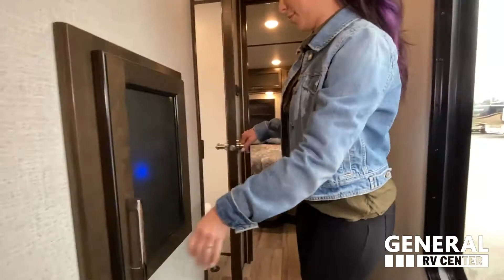Dutchmen-Voltage 5th Toy-4145 - RV Tour presented by General RV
Dutchmen Voltage toy hauler V4145 highlights:

 Twin Bed Loft
 Two Sofas
 U-Shape Counter
 Outside Kitchen
 Exterior Entertainment

 With two slides in the separate main living and kitchen area, you will have plenty of space to relax on the two sofas while watching the big game on the 50" TV with fireplace below. The chef will love the U-shaped kitchen layout which also allows them to visit with everyone before taking a ride on the toys. The kids may decide to hang out in the 13' garage on the sofas or someone might like to take a nap on the Happi-jack bunk or the loft bed above. You will enjoy the outdoor living spaces under the two power awnings along the dual entry side, and the rear patio system offers a manual awning. Sleeping space can be found throughout including on a king bed in the master bedroom. What are you waiting for, start your adventure today!

 Not all toy haulers are created equal! The Voltage fifth wheel toy hauler by Dutchmen RV offers luxury living and a separate toy box giving you the ultimate experience every time! The interior offers hardwood cabinet doors, upgraded Beauflor linoleum, a heated and massaging residential sofa, and a stainless steel farmers sink in the kitchen The garage includes Tuff Ply flooring, 2,500 lb. tie downs secured to the frame, a 12" diamond plate along the garage wall, a Zero-G ramp door, and outside there is a 20 gallon fuel station and a 30 gallon fuel tank to supply your generator. You might get the mobile app to add to the iN-Command remote panel that gives you access to the lights, the generator, the climate systems, and more!

Huntley Supercenter
14000 Automall Dr, Huntley, IL 60142

3063 Greensburg Rd., North Canton, OH 44720

Ashland Supercenter
12500 Harley Club Dr., Ashland, VA 23005

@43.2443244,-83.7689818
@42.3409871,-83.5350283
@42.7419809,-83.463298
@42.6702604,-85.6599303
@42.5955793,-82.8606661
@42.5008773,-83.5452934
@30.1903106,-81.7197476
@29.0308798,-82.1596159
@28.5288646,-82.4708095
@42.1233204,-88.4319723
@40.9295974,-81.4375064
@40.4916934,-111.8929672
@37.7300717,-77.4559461